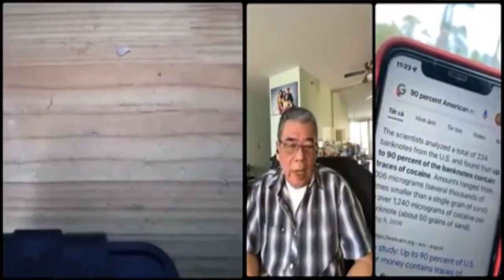Việt kiều Mỹ "Mình khẳng định Không nơi nào tệ nạn xã hội nhiều như ở Mỹ"